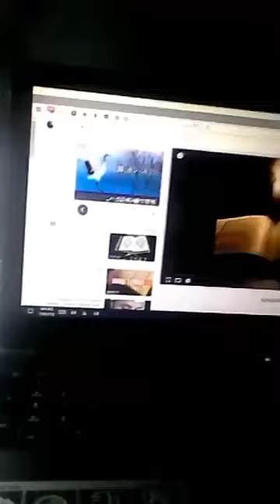MashaAllah ang galing ng Dalaga ko Reading Ayyat Qu'ran beautiful voice Reading Qur-an